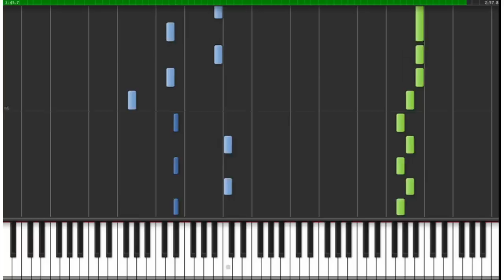[Piano Tutorial] Richard Clayderman - Souvenire D'enfance [Piano Tutorial]